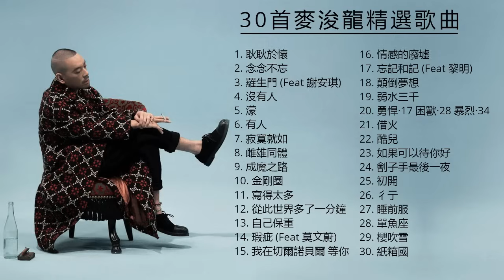【30首麥浚龍精選歌曲】精选中的精选​ 最佳歌曲合辑​ 🎵耿耿於懷，念念不忘，羅生門，沒有人，濛，有人🎵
1. 耿耿於懷 00:00:00
2. 念念不忘 00:03:32
3. 羅生門 (Feat 謝安琪) 00:07:57
4. 沒有人 00:12:17
5. 濛 00:16:02
6. 有人 00:19:27
7. 寂寞就如 00:22:37
8. 雌雄同體 00:26:38
9. 成魔之路 00:30:31
10. 金剛圈 00:34:18
11. 寫得太多 00:39:21
12. 從此世界多了一分鐘 00:43:02
13. 自己保重 00:47:25
14. 瑕疵 (Feat 莫文蔚) 00:51:37
15. 我在切爾諾貝爾 等你 00:56:25
16. 情感的廢墟 01:00:40
17. 忘記和記 (Feat 黎明) 01:04:27
18. 顛倒夢想 01:08:40
19. 弱水三千 01:12:38
20a. 勇悍·17 01:16:07
20b. 困獸·28 01:20:46
20c. 暴烈·34 01:25:07
21. 借火 01:29:27
22. 酷兒 01:33:07
23. 如果可以待你好 01:37:18
24. 劊子手最後一夜 01:41:03
25. 初開 01:44:34
26. 彳亍 01:48:52
27. 睡前服 01:52:49
28. 單魚座 01:57:14
29. 櫻吹雪 02:00:48
30. 紙箱國 02:05:55